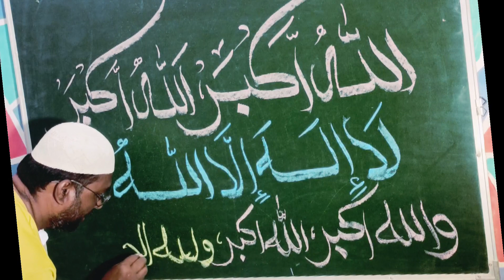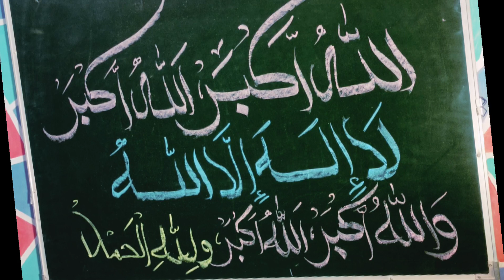Arabic Easy Calligraphy With Chalk